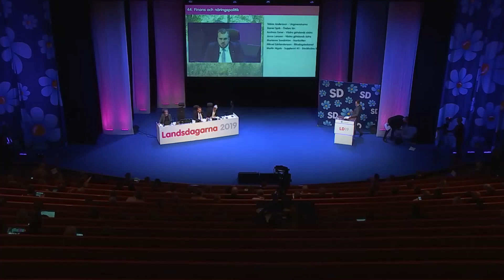Tobias Andersson - Finans och näringspolitik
Landsdagarna 2019 hölls i Örebro under helgen.

Anföranden och sändningar från Landsdagarna 2019 kan ses på Sverigedemokraternas Youtubekanal.